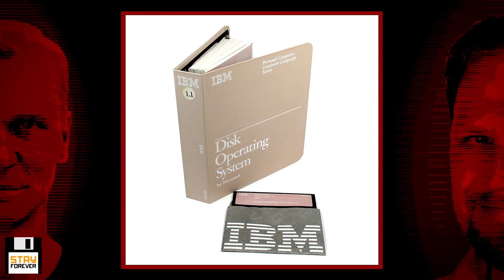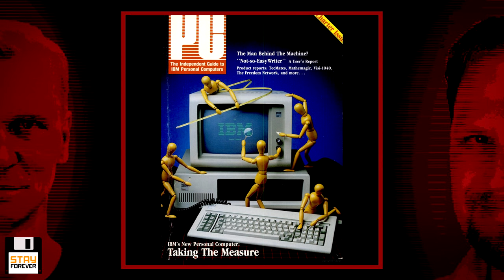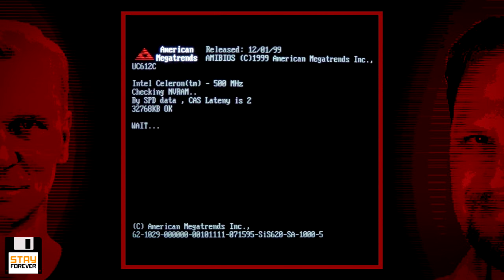Die Geschichte des PC von x86 bis Pentium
Wir kennen ihn als »den PC« – dabei war der IBM 5150 nur einer von vielen »persönlichen« Computern, als er im Jahre 1981 auf den Markt kam. Was folgte, war die beispiellose Erfolgsgeschichte einer Computerplattform, die auch vierzig Jahre später noch den Markt beherrscht. Ohne, dass ihr Schöpfer noch etwas davon hätte. Ebenso ungewöhnlich wie der sagenhafte Erfolg des PCs war seine Entstehung: Es ist eine Geschichte von großer Ambition für eine kleine Maschine, von Innovation aus Bewährtem, von Mythen und Mysterien – und von einem Elefanten, der den Stepptanz lernt.

Stay Forever Technik ist unsere Ergänzung zu den auf Spiele fokussierten Formaten Stay Forever und Super Stay Forever und beschäftigt sich mit der Technik rund um das Spielen am Computer oder der Konsole. In dieser Ausgabe reisen Henner Thomsen und Gunnar Lott tief in die Geschichte einer Maschine, die nur wirklich nicht als Spielemaschine begann, sich aber dennoch durchsetzte.

Mit einem der Schöpfer des PC, Dr. David Bradley, hat Henner ein ausführliches schriftliches Interview auf Englisch geführt, das ist hier dokumentiert

Kapitelmarken:

00:00:00 Einleitung
00:03:12 Die Vorgeschichte: Mainframes und Minicomputer
00:07:18 Altair 8800
00:09:54 Die ersten Personal Computer
00:13:46 Das erste plattformübergreifene Betriebssystem: CP/M
00:16:51 Die Entstehung von IBM
00:28:01 IBM System/360 und andere frühe Innovationen
00:34:02 Der Weg zum IBM PC
00:42:06 Bill Lowe und sein Team
00:46:37 Die drei Prinzipien des IBM PC
00:50:21 Bill Gates und MS-DOS
01:01:59 Design und Aufbau des IBM PC
01:18:21 Die Tastatur
01:21:51 PC-DOS, MS-DOS und CP/M
01:26:06 Qualität, Preis und Vermarktung
01:34:28 Wie kam der IBM PC an?
01:46:56 Was den IBM PC so erfolgreich machte
01:59:50 IBMs Nachfolgemodelle: PC XT, AT, Jr. etc.
02:02:23 Die Flut der PC-Klone
02:10:17 Der PC als Spieleplattform
02:16:26 Die Bedeutung des IBM PC